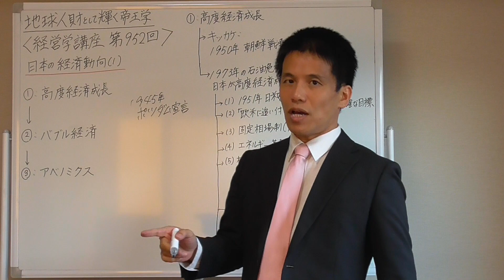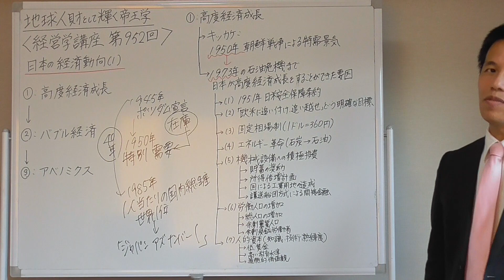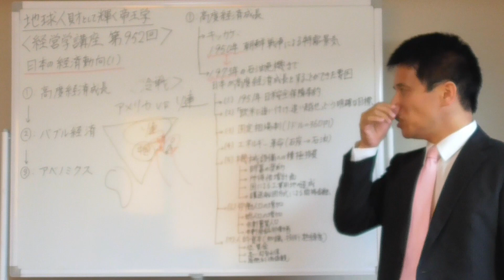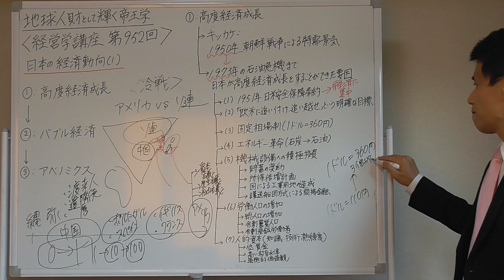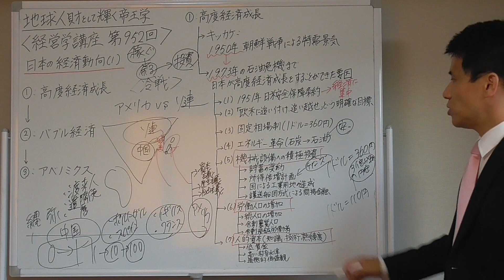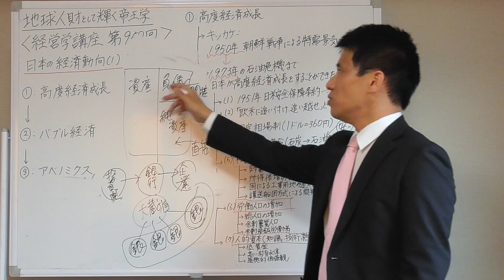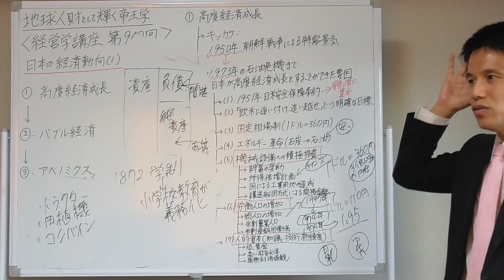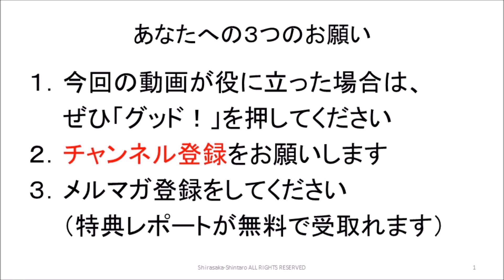経営学９５２ 日本の経済動向（１）